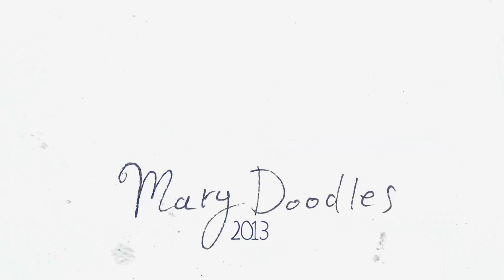"The Pony" - music by THE MIGRANT art by MARY DOODLES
Song by The Migrant.
Big, giant, fat thanks to my friend Bjarke for letting me use his amazing music.  Seriously. If you like the song go show him some love!

G E T  S T U F F   A N D   T H I N G S !

M O A R    F U N !